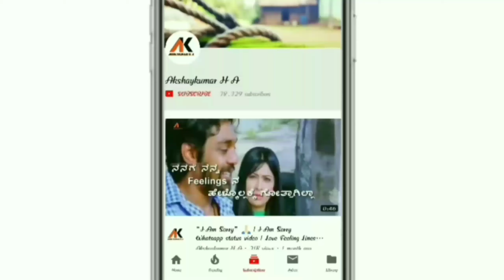!! ಚಂದ್ರನ ತಂಗಿ ಮಗ 😍❤ !! Kannada Love Whatsapp status video | Bhupathi kannada movie song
Video Credit :
Audio credit : Chandrana tangi maga
Movie: Bhupathi
Singer:
Edits : Akshaykumar H A